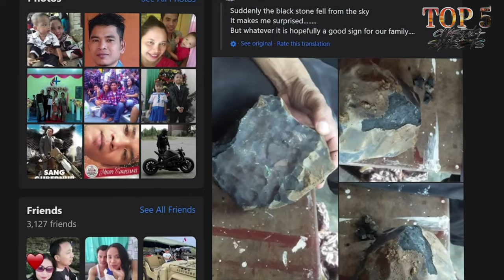Top 10 Most Expensive METEORITES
Chasing Sunsets Top 5 is a show that brings you informational and entertaining top 5 compilation videos about Travel, Leisure, Food, Exploration, and history.

Note: The videos featured on the Top5 channel are for educational and informational purposes.